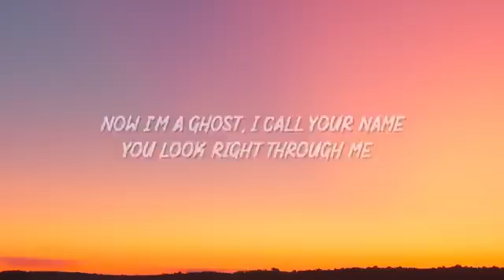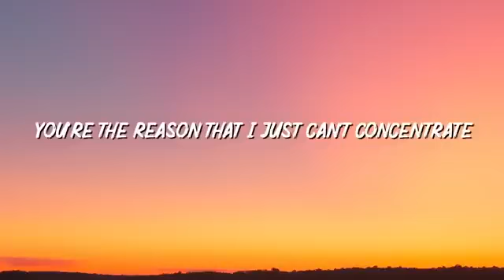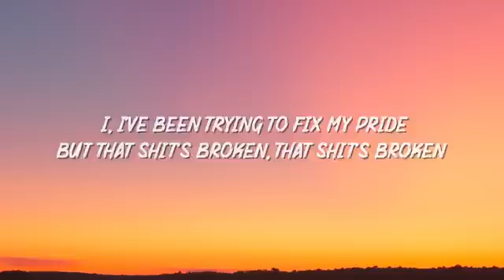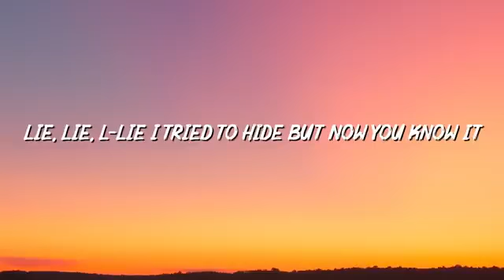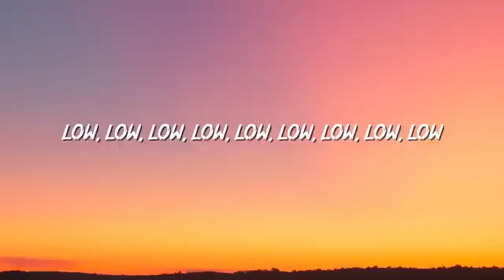JON BELLION All Time Low - Candie Music